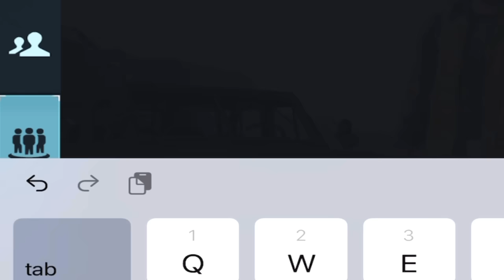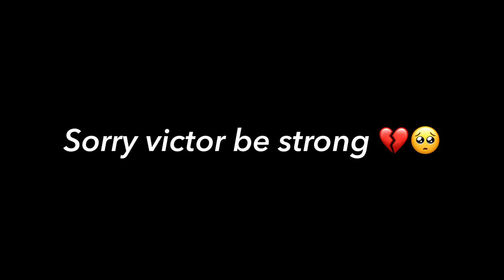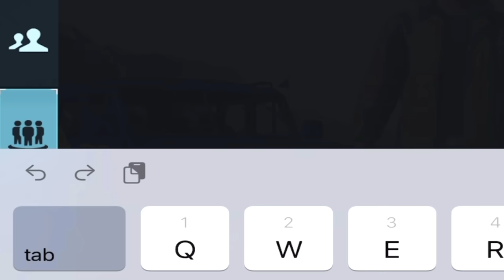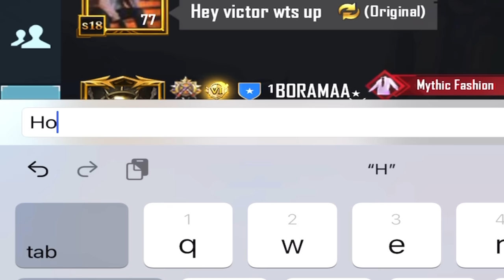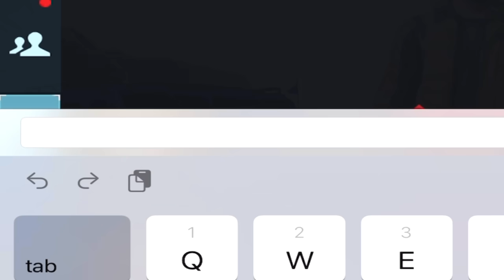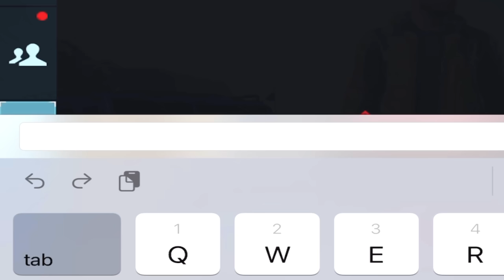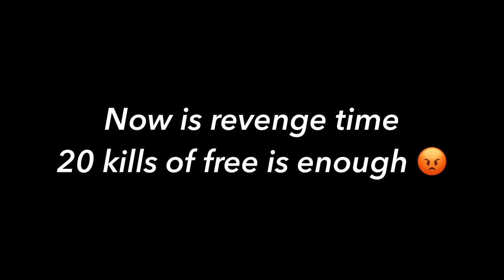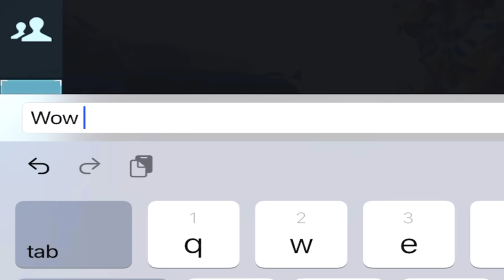💔RANDOM THREE 🤑RICH PHARAOH PLAYERS CALL ME VICTOR NOOP🥺|SAMSUNG,A3,A5,J2,J3,J5,J7,S5,S6,J1,XMAX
Support my another YouTube chanel

💀SOCIALE MADIA 👇
          INSTGRAM